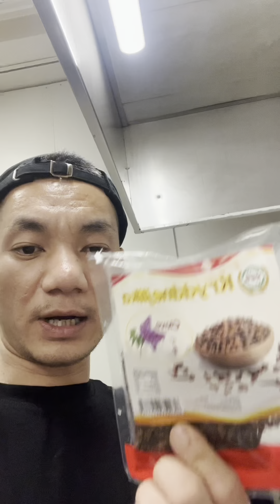Tôm chiên hoàng bào đã có mặt ở châu Âu